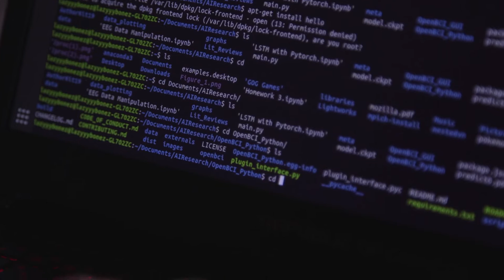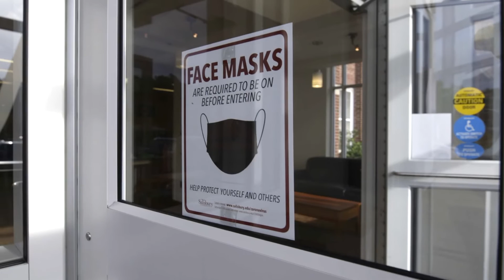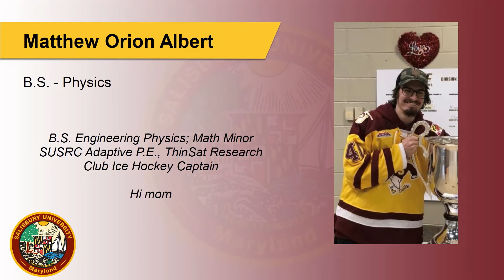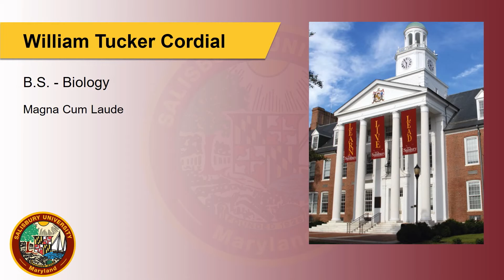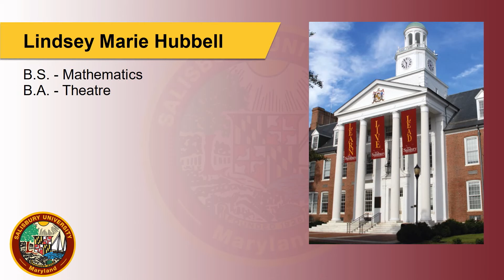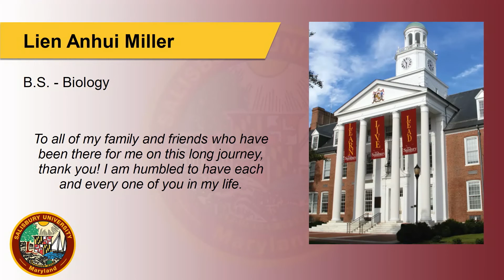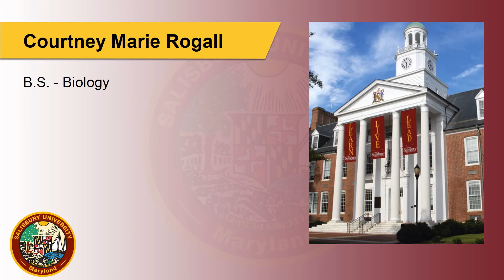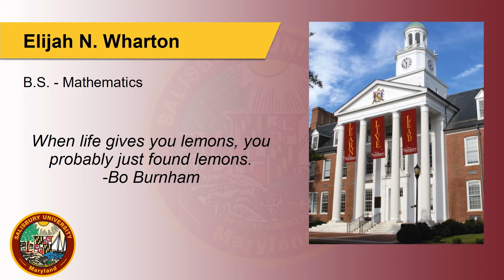SU Henson School of Science and Technology – Undergraduate Commencement Ceremony – Spring 2021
Congratulations to bachelor’s degree recipients from SU’s Henson School of Science and Technology! Bachelor’s degree recipients from the Class of 2021, and their families and friends, are invited to view this ceremony, which features speaker remarks, the conferral of degrees by SU President Charles Wight, and the reading of names from personalized slides for graduates.